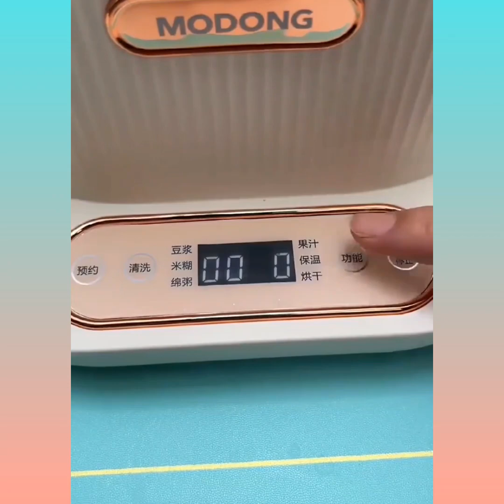14+ Home Organization Tips That you in Your Daily Life|Asian cleaning Tiktok|Vlog|Shah Life Gadgets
Cleaning like a professional # Smart home gadgets

vedio title;

14+ Home Organization Tips That you in Your Daily Life Asian cleaning Tiktok Vlog House

Welcome to the channel of shah life Gadgetswith smartgadgets. Here, satisfactory videosof cleaning thehouse with smart gadgets areposted in the form ofvlog.I will immerse youin the joy of cleaning the housewith smartgadgets.
channel.

Hello People!
1) sewing hacks
2) clothing secrets
3) tips and tricks
4) great skills
5) latest technologies
6) cooking supplies
7) latest gadgets
8) and a lot more

If You Enjoyed This Videos Please Give It A ThumbsUp!and if you have any quires so please use the commentbox.

smart life
Asian Cleaning TikTok
shah life Gadgets
gadgets shah life
shah life
dmartkitchenproducts
asiancleaning
cleaning tips room cleaning asmr
Amazon new collections
Amazon offers

in this video belong to the website owner and theproducts owner. This is not a promotional video, justsome cool gadgets that make our life easy